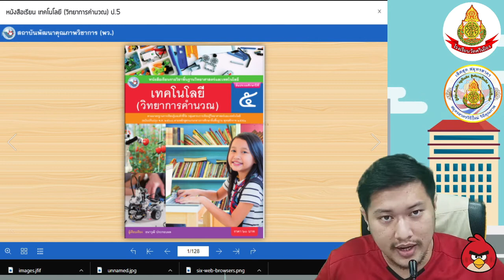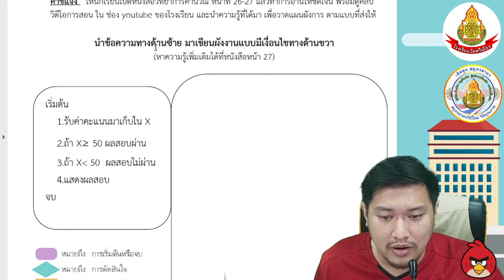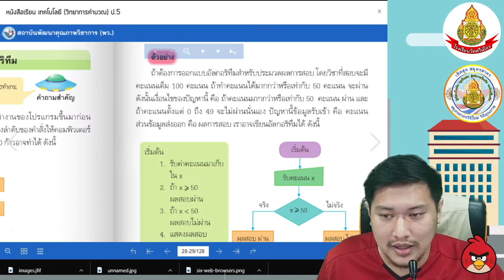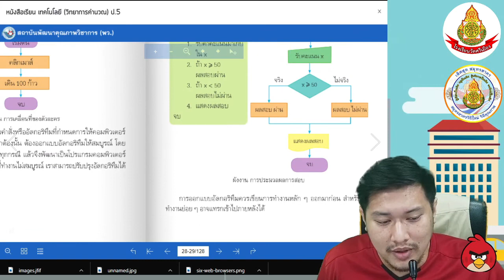วิชาวิทยาการคำนวณ ป.5 สัปดาห์ที่ 8 วันที่ 26-31 ก.ค.2564